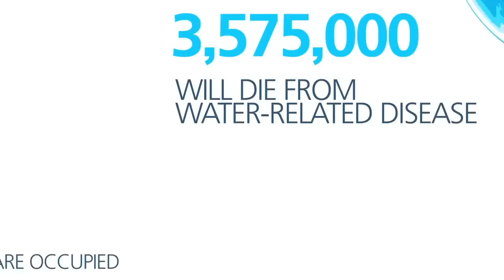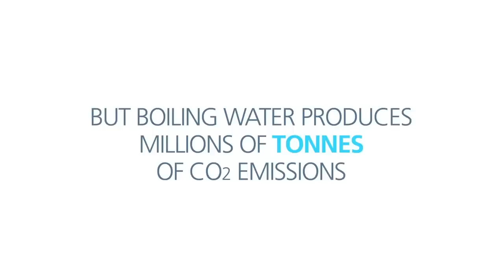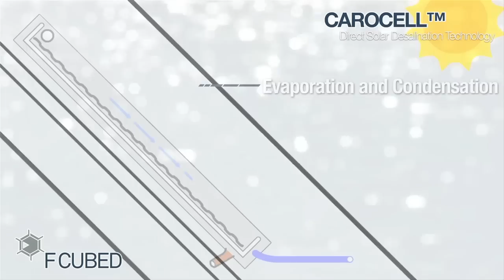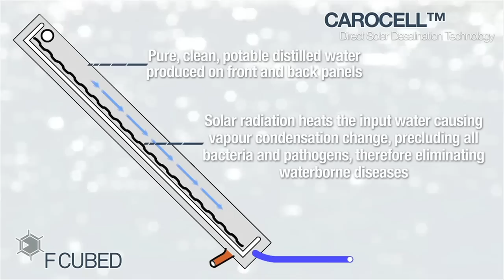Solar desalination and water purification from any water source - F Cubed Australia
F Cubed have developed and patented a unique solar desalination, purification technology called Carocell. Carocell solar desalinating/purification technology is the most efficient and cost effective product of its kind, producing pure, clean drinking water on any scale from any water source, using renewable solar energy, emitting zero carbon emissions and zero liquid discharge.